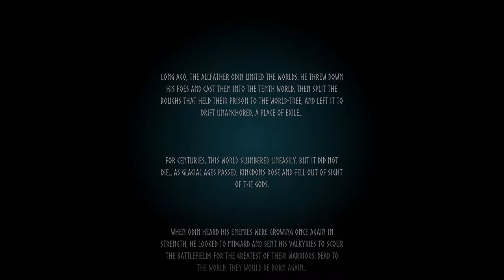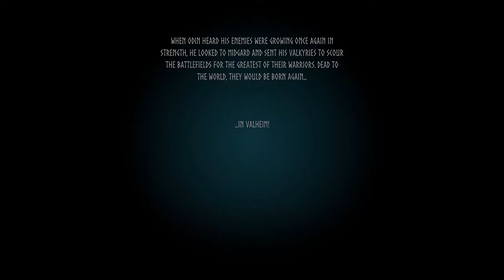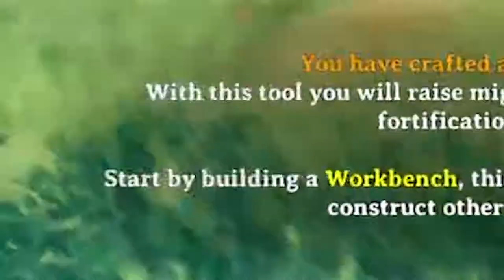A First Look at Valheim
Norse Minecraft.